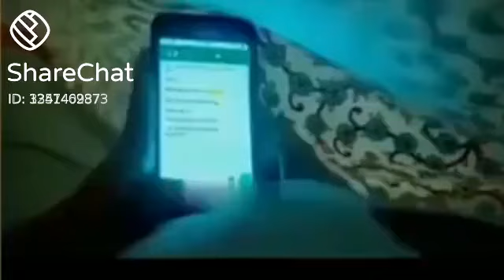local ringtones love feeling utttara karnataka janapada song by malu nipanal whatsapp status video❤️